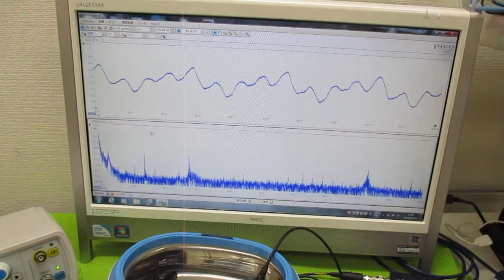メガヘルツの超音波洗浄器 ultrasonic-labo